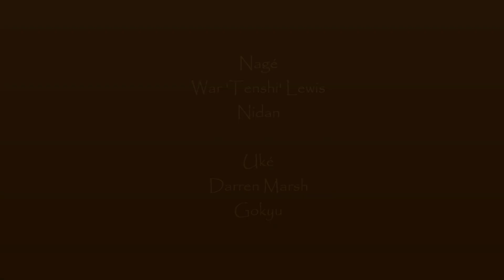Katate Dori Sokumen Irimi Nage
The purpose of this video is to assist new Aikidoka in their practice outside of the dojo, specifically Tenshi Aikikai students in the 4th Kyu syllabus.

The music score in this video is from the 'Ensemble Nipponia' album and remains the property of the Artist(s) and or Recording label it was created under and is available to purchase through various music outlets.